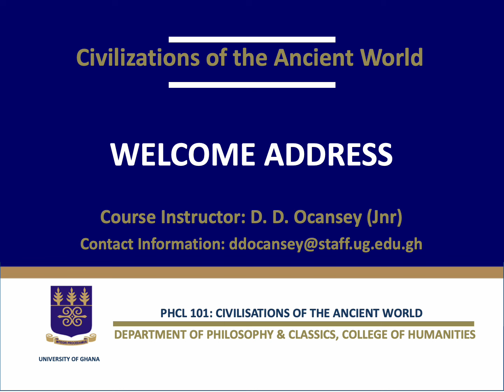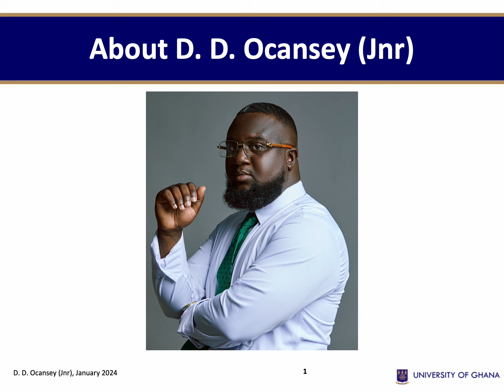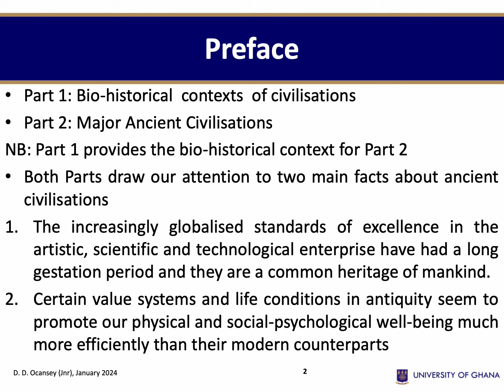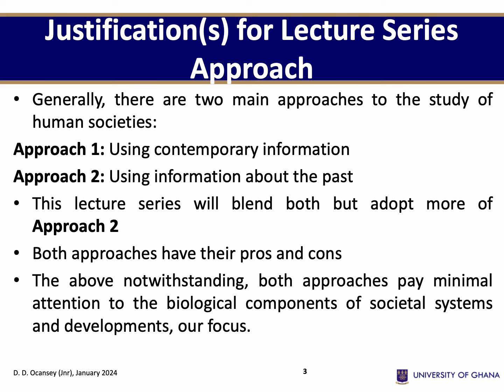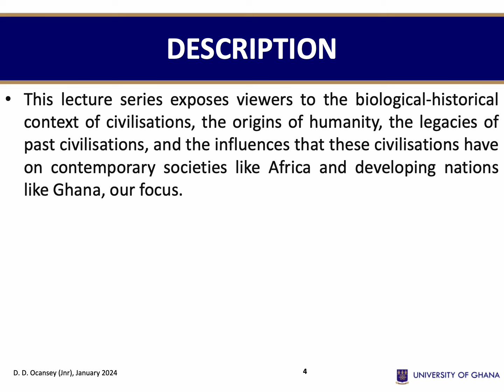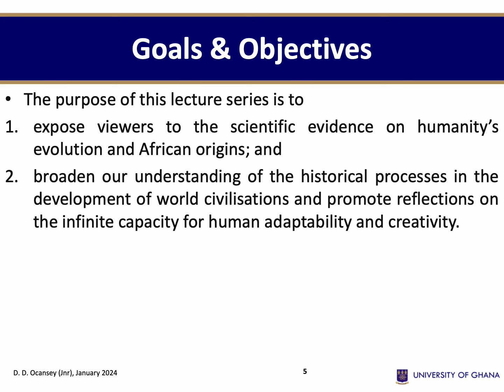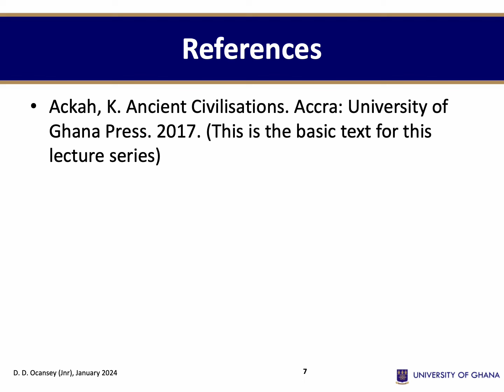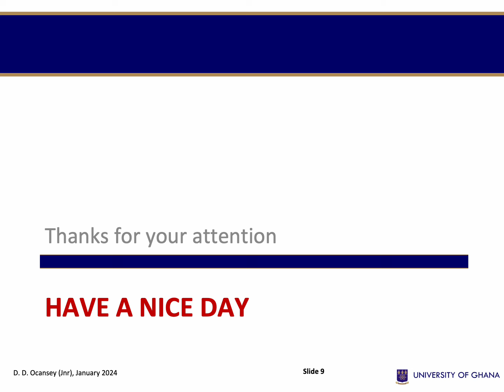INTRODUCTORY REMARKS ON CIVILISATIONS OF THE ANCIENT WORLD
This lecture series exposes viewers to the biological-historical context of civilisations, the origins of humanity, the legacies of past civilisations, and the influences that these civilisations have on contemporary societies like Africa and developing nations like Ghana, our focus.